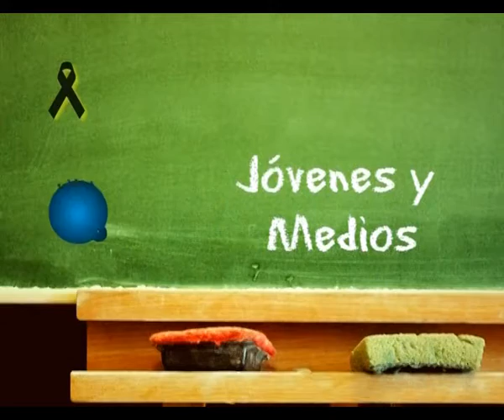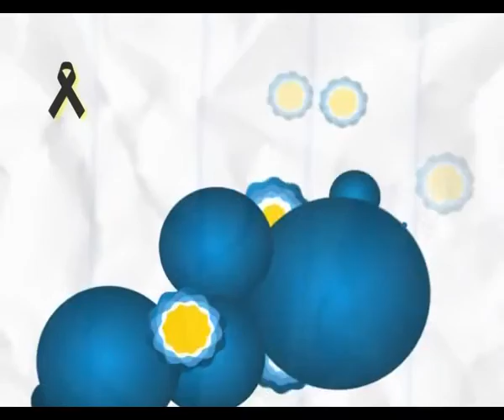ALTA EN EL CIELO - Programa 22 - Educ. en Contexto de Encierro4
Charla "Jóvenes y Medios" a cargo de Eduardo Aliverti.